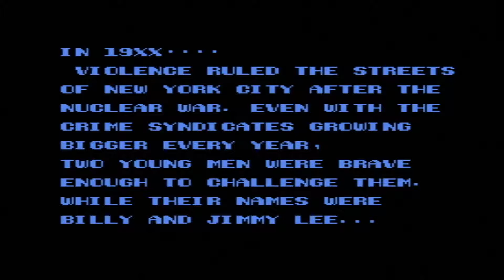Double Dragon 2: The Revenge - NES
The Black Shadow Warriors must pay for what they have done! The Lee brothers are going to avenge Marian's death.

This is a sequel of Double Dragon. Billy and Jimmy Lee must fight through 9 missions.

Mission 1 : Into the Turf.
Mission 2:  At the Heliport.
Mission 3:  Battle in the Chopper.
Mission 4:  Undersea Base.
Mission 5:  Forest of Death.
Mission 6:  Mansion of Terror.
Mission 7:  Trap Room (Dungeon of the Mansion).
Mission 8:  The Double Illusion.
Mission 9:  Final Confrontation?

In Double Dragon 2 there are also new moves to perform on your enemies.